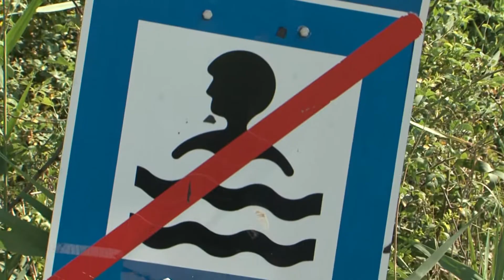Közlekedés a hőségben